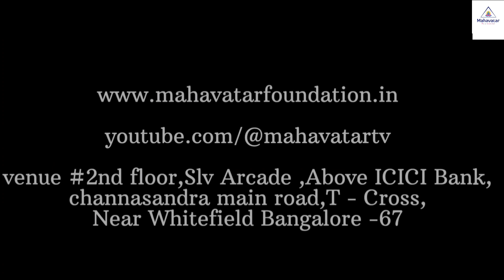The Power of Meditation with Shri.Santh Sadanandagiri Maharaj I Sep 2nd, 2023I Bangalore I Part10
(Or) Use
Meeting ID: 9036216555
Passcode : Dhyana

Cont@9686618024